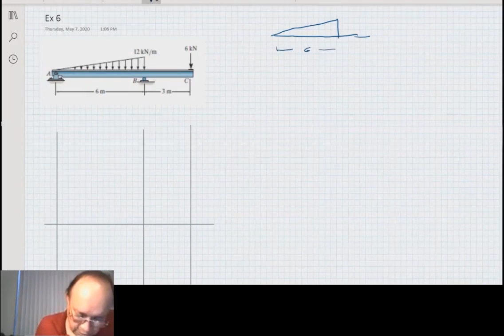Class 25 V and M Diagrams using equations